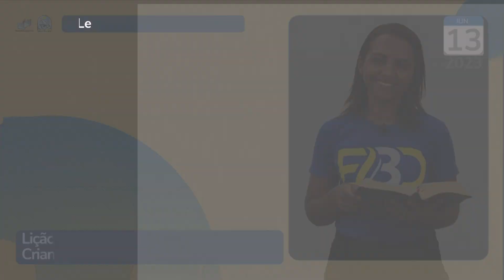Leitura Diária - EBD - Terça - Lição 12 - 2º Trim de 2023 - Ieadalpe - 13/06/2023.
Lucas 2.7
E deu à luz o seu filho primogênito, e
envolveu-o em panos, e deitou-o numa
manjedoura, porque não havia lugar para
eles na estalagem.

Apresentação: Heidy Barbosa.
Realização: Ieadalpe/ICM

Ou faça através das contas abaixo:

Ag. 3503-3
C.C. 40021-1

CAIXA
Ag. 3122

BRADESCO
Ag. 1058

SANTANDER
Ag. 3295
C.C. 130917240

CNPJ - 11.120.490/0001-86